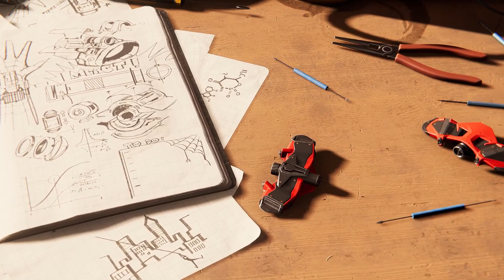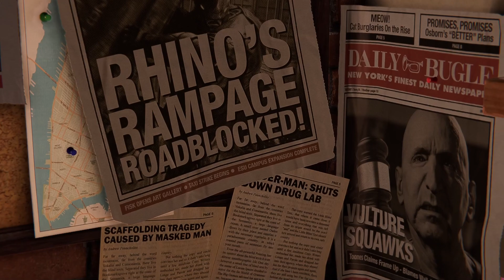Marvel's Spider-Man Remastered pt.1